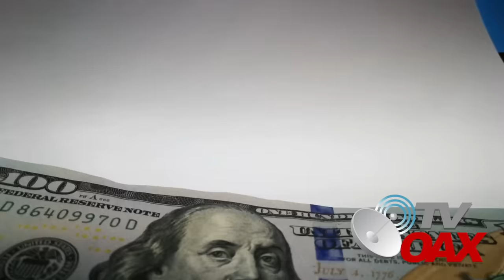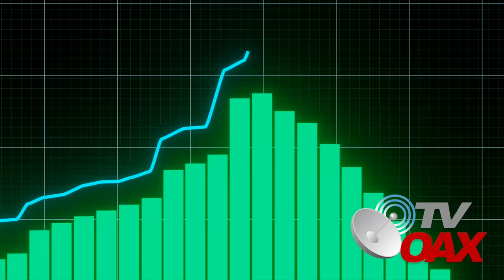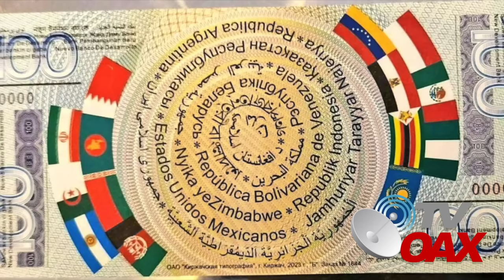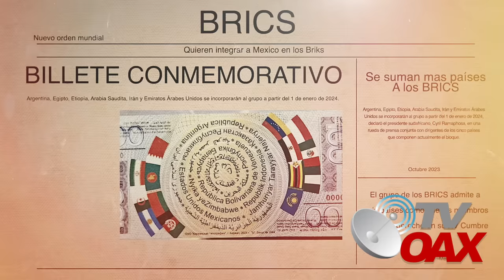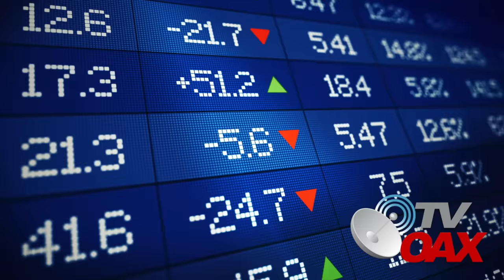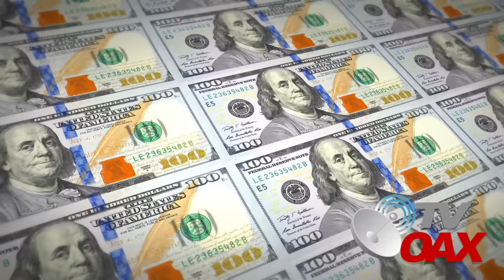🇺🇸🇨🇦🇲🇽BRICS estan buscando la forma para que mexico se integre a su nuevo bloque economico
Los BRICS+, ​ anteriormente BRICS, es una asociación, grupo y foro político y económico conformado por Brasil, Rusia, India, China y Sudáfrica.​ Quienes buscan tener su propia moneda y no depender mas del dolar Estadounidense.
00:00 intro
00:05 que son los Brics
00:28 Mexico ante los Brics
01:07 Mexico respeta al grupo Brics
02:03 Mexico y el bloque Brics
02:19 Mexico en los billetes del grupo Brics
03:50 AMLO da a conocer el impacto de los Brics y dolar en el comercio mundial